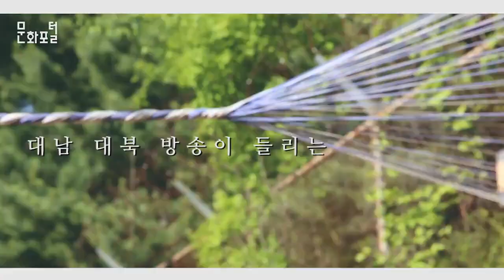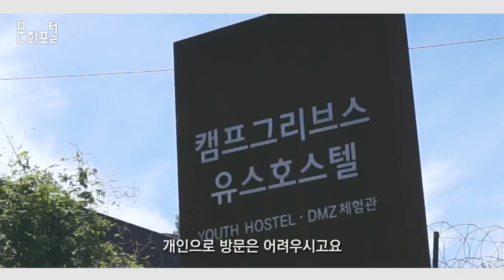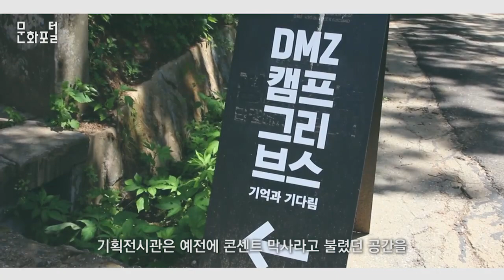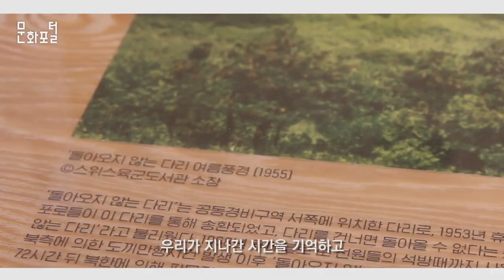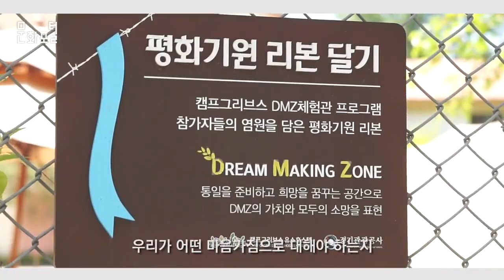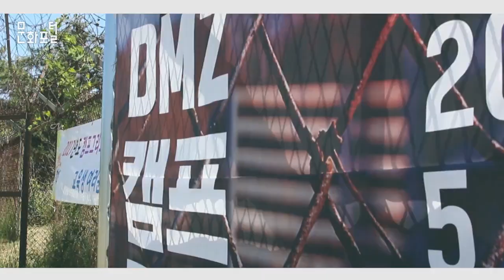진짜 DMZ를 만나다, 캠프그리브스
문화포털 문화PD 블로그▽

진짜 DMZ를 만나다, 캠프 그리브스

드라마 태양의 후예 촬영지. 대한민국 현실의 가장 초현실적인 공간.

DMZ로부터 불과 2km 떨어져 있으며, 살아있는 분단의 현실을 느낄 수 있는 이곳, 파주 캠프그리브스! 50년간 미군기지로 사용되었던 이곳은 이제 문화의 공간으로 변화중이다. 이곳에서 만날 수 있는 다양한 전 시 와 체험을 통해 이색 여름여행지로서의 면모를 확인하고, 나아가 평화와 공존에 관한 이야기를 해보고자 한다.  ?

대본

PART 1. 캠프그리브스란?

네 안녕하세요 저는 캠프그리브스 문화재생사업 전시를 담당하고 있는 이희윤입니다. ?

캠프그리브스는 휴전 협정이 조인된 직후부터 생긴 미군 부대중에 하나입니다. 거의 50년 넘게 주둔했던 부대입니다. 그것을 저희가 한미토지협정에 따라서 2007년에 국방부가 반환을 받았고요, 정정 60주년을 맡이해서 2013년에 유스호스텔을 개관하면서 본 격적인 문화재생 사업에 대한 틀을 잡았다고 할 수 있습니다.

주변에 임진강을 바로 옆에 하고 있고요, 강 옆에는 임진강 평화누리 공원이 있어요. 캠프그리브스에서 2km더 가시면 이제 비무장지대가 있고요, 비무장 지대에서 2km 더 가시면 휴전선이에요. ?

지금 캠프그리브스에서는 5월 17일부터 6월 30일까지 dmz 캠프그리브스 기억과 기다림 전을 하고 있고요. 또 다른 체험 프로그램으로는 작년에 선풍적인 인기를 끌었었던 태양의 후예 체험프로그램을 운영하고 있어요. 그리고 여기 유스호스텔같은 경우에는 이제 보통 단체 30인분만 단체 숙박이 가능하시기 때문에 학교나 기관의 교육으로 많이 오고 계십니다. ?

PART 2. 기억과 기다림

기억과 기다림 전시는 이 지역에 어떤 일이 있었는지 우리가 기억하고, 다가오는 평화로운 미래를 적극적으로 기다리자는 메시지를 담고 있는 전시회입니다.

기획전시관은 예전에 콘센트 막사라고 불렸던 공간을 리모델링해서 활용하고 있고요, 캠프그리브스의 가장 상징적인 공간이라고도 할 수 있는데요, 강주리, 김서량, 허수영 씨가 작품을 전시하고 있습니다.

도큐멘타1관 같은 경우에는 오재경, 김동우 작가의 작품이 있는데요, 실제 이산가족 분의 유품과 모자상을 함께 설치해 놓음으로써 실제 이산가족분이 평생 꿈꿔왔을 순간을 조각상으로나마 이루어드리고 있는 작품입니다.

도큐멘타 2관 같은 경우에는 캠프그리브스에 실제 주둔했던 부대들의 약사를 수집을 해서 전시하고 있고요, 남의 나라에 와서 지뢰에 위험이 항상 있고, 북한군과의 교전 위험이 있고, 취침시간에는 대남방송이 들리는 이 곳에서 이 사람들이 자신들의 청춘을 어떻게 보냈는지 한 번 생각해 보고자 만든 곳입니다. 김영현 작가의 숨이라는 작품은 정전 이후에 우리가 안보라는 이름으로 목소리를 낼 수 없었던 분들이 계신데 그 분들의 존재를 숨으로 표현한 작품입니다.

PART 3. 캠프그리브스, 그 이후?

처음에 여기 왔을 때 왜 캠프그리브스가 이 공간에 생겼는지에 대해 생각을 하다 보니, 한국 전쟁이 있었지, 우리가 지나간 시간을 기억하고 같이 그 아픔에 대해서 공감을 해야 우리가 통일이라는 것을 맞이 했을 때 조금 더 준비된 자세가 되지 않을까, ?

여기에 오셔서 우리 사회가 어떻게 이데올로기라는 이름으로 누군가를 포용하고 누군가를 배제했었는지 생각해보면 좋겠고요. 앞으로도 이질적인 존재들이 많이 생길 거에요. 그런 존재들에 대해서 우리가 어떤 마음가짐으로 대해야 되는지에 대한 태도를 생각해보고 연습하는 그런 공간으로 만들고 싶습니다. ?

저희 전시 오실 때 많이 오셔서, 여기서 무슨 일이 있었고, 앞으로 여기서 무슨 일이 있어야될 것인가 많이 생각도 하시고, 많이 얘기하는 그런 공간이 되었으면 좋겠습니다. 감사합니다.